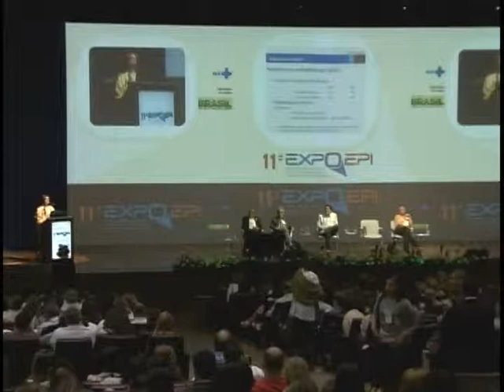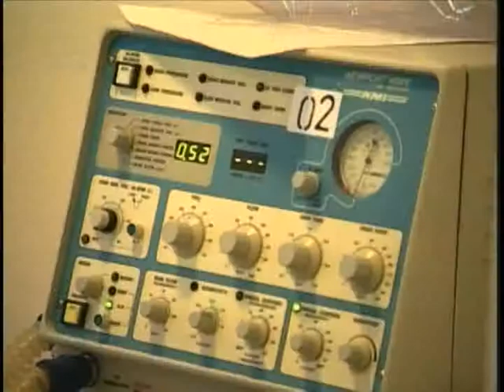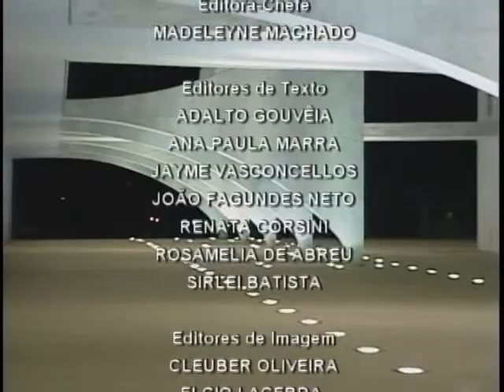Jornal NBR NOTICIAS - 03 de novembro